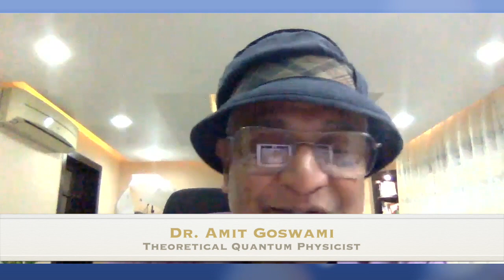How Consciousness Creates the Material World with Dr. Amit Goswami & Sister Jenna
Dr. Amit Goswami is a retired professor of physics from the University of Oregon. While researching the area of quantum physics, he discovered that when quantum physics is formulated within the metaphysics of qualified non-dualism, as in Indian Vedanta, questions regarding meaning are immediately resolved. His work thus integrates science and spirituality. This work has culminated in his most recent book with the physician Valentina Onisor, Quantum Spirituality.

In 2009, he started a movement called “quantum activism,” which continues to gain ground. In 2018, together with his collaborators, he established Quantum Activism Vishwalayam, an institution of transformative education in India, based on quantum science and the primacy of consciousness.

Dr. Goswami is the author of numerous books, most notably: The Self-Aware Universe, Physics of the Soul, and God is Not Dead. He was featured in the movie What the Bleep Do We Know!? and the documentaries Dalai Lama Renaissance and The Quantum Activist.